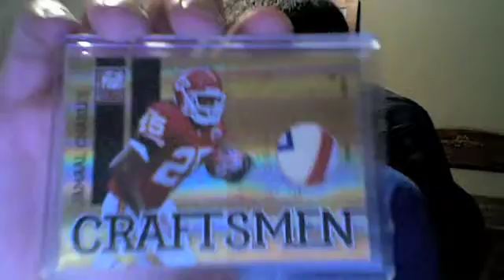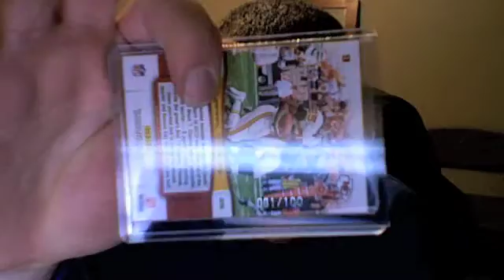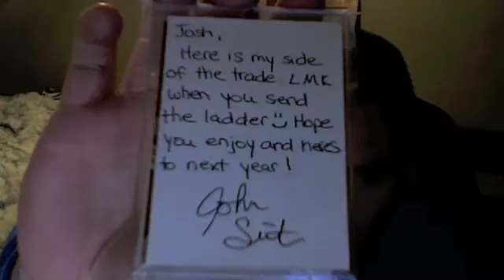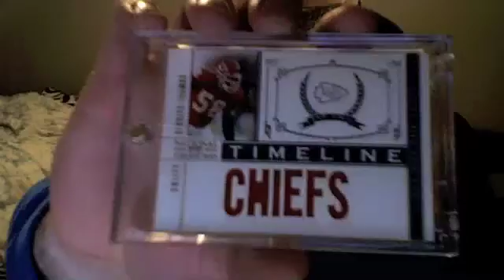JWSmitty80 with some Chiefs love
This was recorded last friday, just never got a chance to upload it, but a special man love thanks to John a.k.a. JWSmitty80 for the excellent PC additions. Means a lot John and I appreciate it so much brother